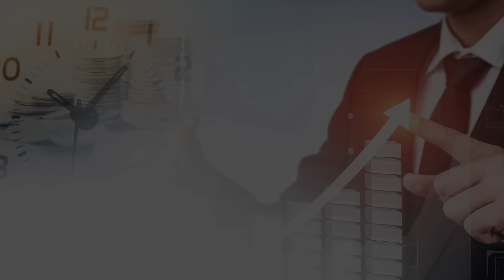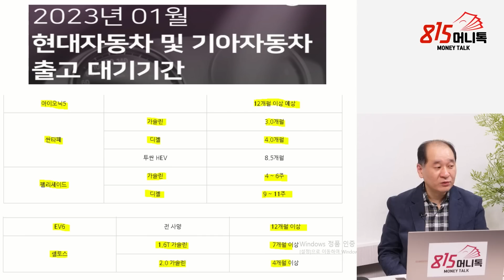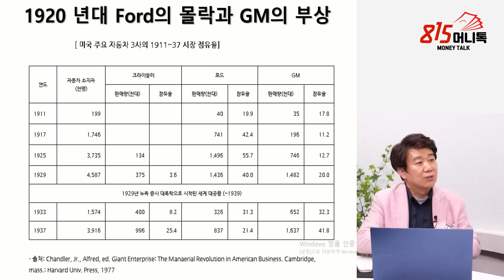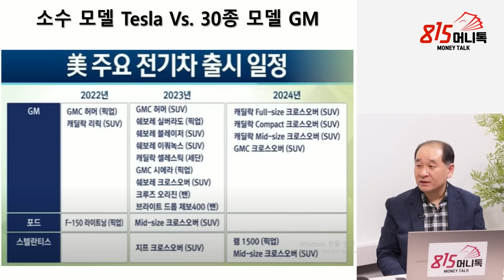위대한 기업 주식은 파는 게 아닙니다! 2차전지주 쭉 들고 가세요! 전고체 배터리 나오면 생기는 일!ㅣ박순혁 이사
0:00 금양 박순혁 홍보이사(2월 9일 10시 반 촬영)

0:23 중국배터리의 약진이 두드러지는데?

6:57 전고체 기술이 게임체인저가 될까?

14:31 2차전지주를 아직 팔면 안되는 이유는?

21:14 해외기업쪽으로 관심을 가질만한 기업은?

전고체배터리,폐배터리,중국배터리,LG디스플레이,에코프로비엠,포스코케미칼,포스코홀딩스

y-30,10,15